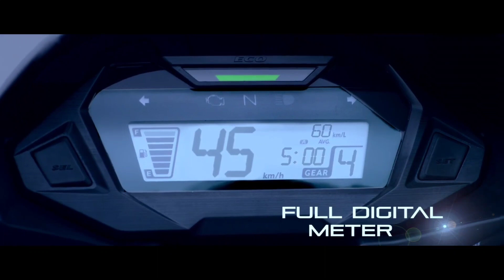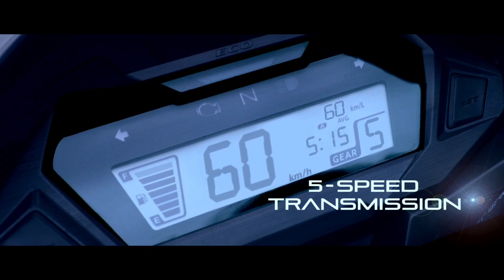2022 HONDA SP 125 Pro With Riding Modes 😱🤯 Launch | Price & Specs | Review & Changes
2022 HONDA SP 125 Pro With Riding Modes 😱🤯 Launch | Price & Specs | Review & Changes | SP 125 PRO

In this video I am going to tell you about All new  Honda SP 125 2022 model what's new in this model...?? Price?? Launch Date ?? Specifications??

Honda SP 125 Next Gen

SP 125 Next Gen 2022

SP 125 2022 With Blutooth?

Sp 125 with riding modes?

sp 125 with wider tyres?